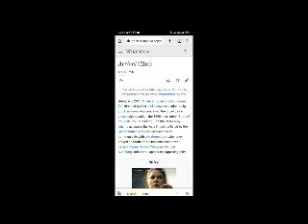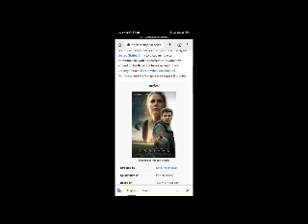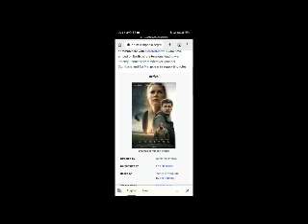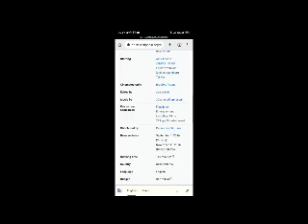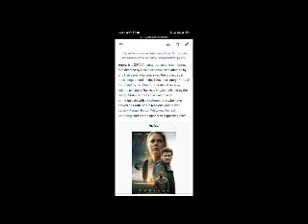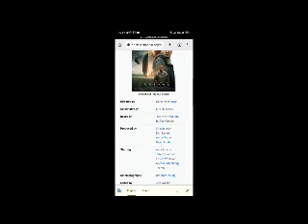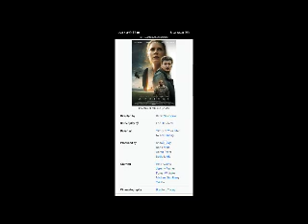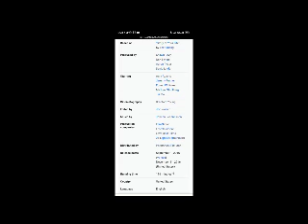Arrival Full Movie Facts & Review / Amy Adams / Jeremy Renner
In this video we will tell you about fact and review of movie Arrival  ,